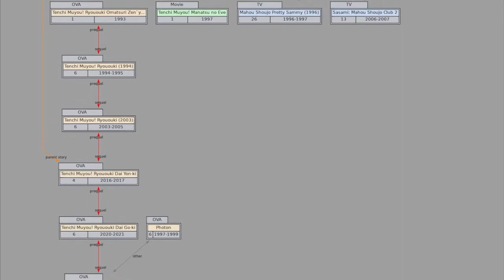Tenchi Muyo! Ryo-Ohki (1992) - OVA Review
Review of the 1992-93 OVA series "Tenchi Muyo! Ryo-Ohki" by Studio AIC and Pioneer LDC.

Note: I did not factor in "The Night Before the Carnival" special in this review, even though it is commonly lumped in with OVA 1 as being episode 1.

Chapters:
0:00 Intro
0:24 Background
1:12 Premise
2:07 Review
4:11 Criticisms
4:55 Conclusion

"Tenchi Muyo! Ryo-Ohki's Theme" - Seikou Nagaoka
"Ryoko's Theme" - Seikou Nagaoka
"Tenchi's Counter Attack" - Seikou Nagaoka
"Kagato's Theme" - Seikou Nagaoka

Typefaces used in video: IBM Plex Sans, IBM Plex Serif